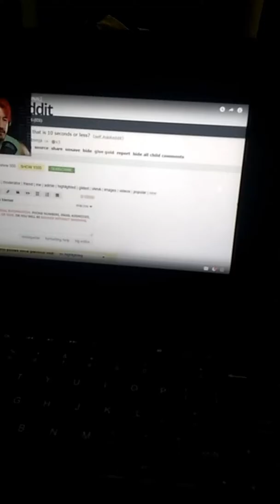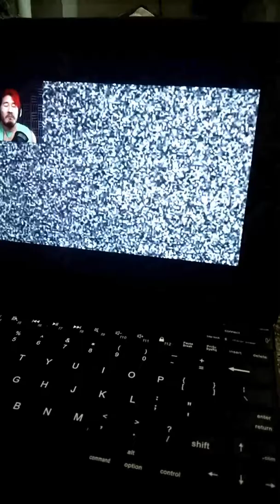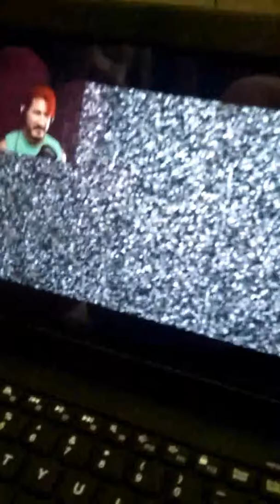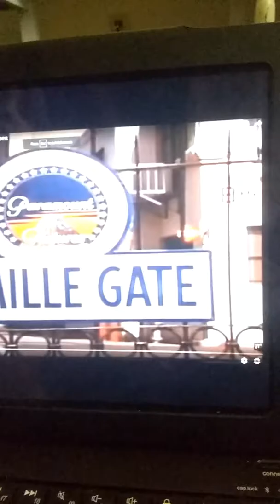Try not to laugh